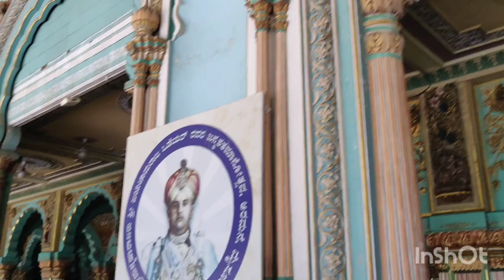Palace Amba Vilas Palace. मैसूर पैलेस अम्बा विलास पैलेस।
The Palace of Mysore (also known as the Amba Vilas Palace) is a historical palace in the city of Mysore in Karnataka. Designed by the English Architect, Henry Irwin, the Mysore Palace dominates the skyline of Mysore. A three storied structure in the Indo-Saracenic style built between 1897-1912, the palace has beautifully designed square towers at cardinal points, covered with domes. The Durbar Hall with its ornate ceiling and sculpted pillars and the Kalyanamantapa (marriage pavilion) with its glazed tiled flooring and stained glass, domed ceiling are worth noting.Intricately carved doors, the golden howdah (elephant seat), paintings as well as the fabulous, jewel encrusted golden throne (displayed during Dasara) are amongst the palace’s other treasures. The walled palace complex houses the Residential Museum (incorporating some of the Palace’s living quarters), temples and shrines including the Shwetha Varahaswamy temple. The palace is illuminated on Sundays, Public Holidays as well as during the Dasara Celebrations where 97,000 electric bulbs are used to illuminate it.

The Palace has four entrances. Main entrance is called “Jaya Maarthaanda” to the east, “Jayarama” to the North, ”Balarama” to the South and “Varaha” to the west.

Mysore Palace, also called Amba Vilas Palace, is one of the most magnificent and largest palaces in India. Situated in the southern state of Karnataka, it used to be the official residence of the Wodeyar Dynasty, the rulers of Mysore from 1399 to 1950. The grand palace stands tall in the heart of Mysore city and attracts visitors from across the world. Being one of the prime attractions in India after the Taj Mahal, it certainly deserves a place in every traveler’s bucket list. So why not visit Mysore Palace this holiday season?

Before you plan your trip and book your hotels in Mysore, read this blog to know more about the palace, its history, timings, entry fee, and other interesting facts.

Also Known as Amba Vilas Palace
Commissioned by Maharani Kempananjammanni Devi and Maharaja Krishnaraja Wodeyar IV
Architect Henry Irwin
Architectural Style Indo-Saracenic
Status A palace managed by the Government of Karnataka and the official residence of the Wadiyar Dynasty
Cost of Construction 41.47 lakhs (in 1912)
Dimensions (Main Complex) 245 feet (length) x 156 feet (width) x 145 feet (height of the gold plated dome from the ground)

Of the seven palaces that dot the cityscape of Mysore, this royal edifice is the most splendid one. The palace had its foundation laid way back in the 14th century by the Wodeyars or Wadiyars, the royal family of Mysore. It is believed that Yaduraya Wodeyar, the first ruler of the Mysore Kingdom, built a palace in Puragiri aka the Old Fort during his reign. This palace, which is believed to be the predecessor of the current palace, has been demolished and reconstructed multiple times over a period of six centuries.

Initially, the palace was a wooden fortress which was struck by lightning in 1638 and reconstructed under the rein of Kantirava Narasa Raja Wodeyar.  In 1793 AD, when Tipu Sultan took over the Wodeyar Dynasty, he demolished the palace and rebuilt it. In 1799, soon after the death of Tipu Sultan, the palace came under Krishnaraja Wodeyar III, who redesigned the palace as per the Hindu architectural style.

Sadly, in 1897, the palace was destroyed by fire during the wedding ceremony of Princess Jayalakshmmanni. Again, Maharani Kempananjammanni Devi and her son Maharaja Krishnaraja Wodeyar IV decided to rebuild the palace. The task of revamping the palace was commissioned to a British architect named Henry Irwin, who designed and completed this palace in 1912, at a whopping cost of over 41 lakh Indian rupees. Further expansions were done and a Public Durbar Hall wing was added to the palace under the reign of Jayachamarajendra Wadiyar during the 1930s
Mysore Palace: Today
Today, Mysore Palace is managed by the Government of Karnataka while it continues to retain its designation as the Royal Seat of the Maharajas of Mysore. The grand edifice preserves various valuable possessions of Wodeyars which includes souvenirs, jewelery, royal costumes, and paintings. Though the palace is open to the public, the erstwhile royal family still continues to live in a portion of it. There is also a museum housed within the walled complex, called the Residential Museum, which incorporates some of these living quarters.
The Gombe Thotti or Doll’s Pavilion, a collection of traditional dolls
Golden Howdah, the Maharaja’s elephant seat made of 85 kilograms of gold
Kalyana Mantap or Marriage Pavilion, an octagonal shaped hall with stained glass ceiling
Public Durbar Hall, a large hall from where the Maharajas used to address the public